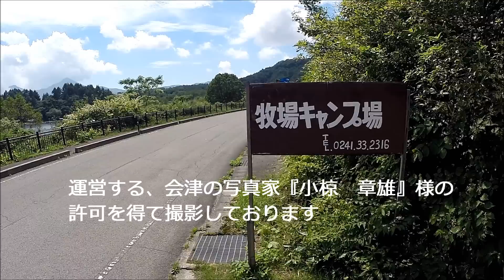ミソハギ咲荒れる『牧場キャンプ場』空撮 福島県耶麻郡北塩原村細野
説明
場所：牧場キャンプ場　北塩原村細野
見頃は8月中旬～下旬
風に揺れるミソハギの紫色の花が、暑い夏の終わりを告げているかのようでした。この時期、会津の写真家『小椋　昭雄』様の自宅前には大勢の写真愛好家らが集います。